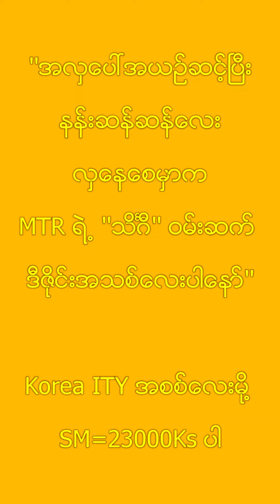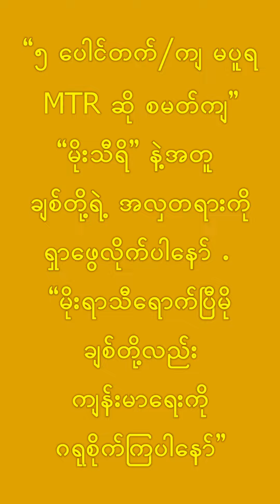ITY သိင်္ဂီ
အလှပေါ်အယဉ်ဆင့်ပြီး နန်းဆန်ဆန်လေးလှစေမှာက
MTR ရဲ့ "သိင်္ဂီ"ဝမ်းဆက်လေးပါ